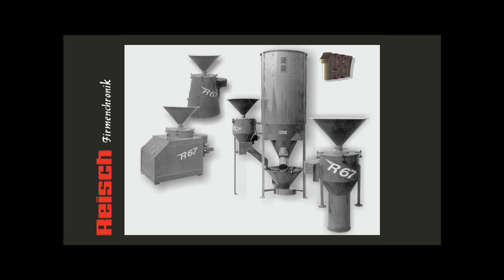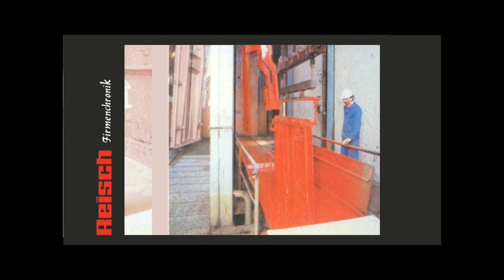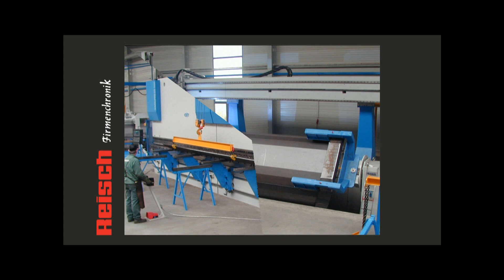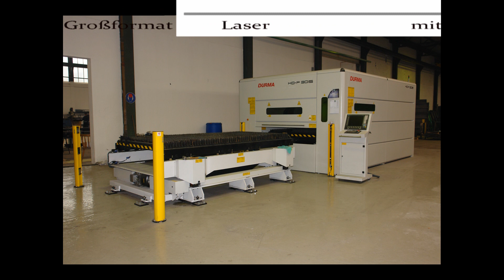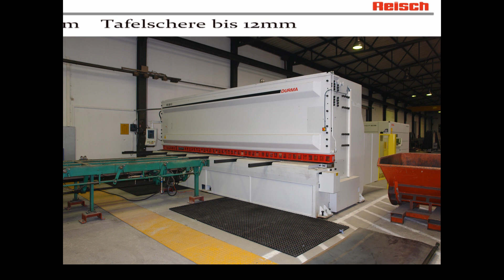Image Film Martin Reisch GmbH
Film über die Firma Martin Reisch GmbH